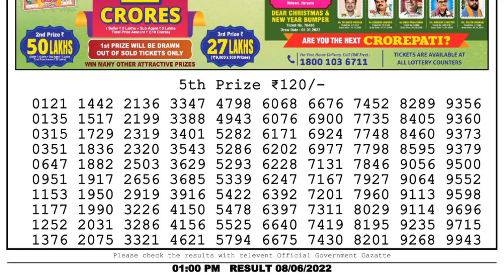Dear Lottery Sambad 1pm today 08.06.22 Nagaland State Lottery Result